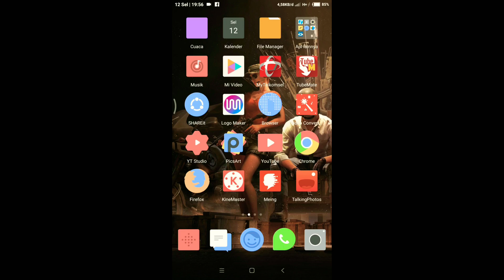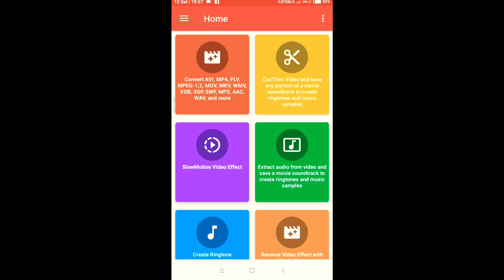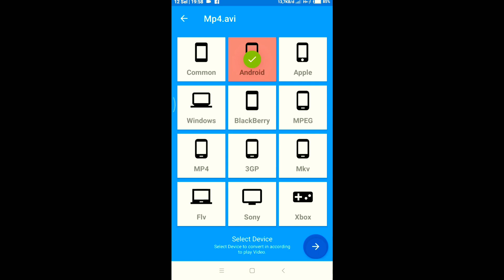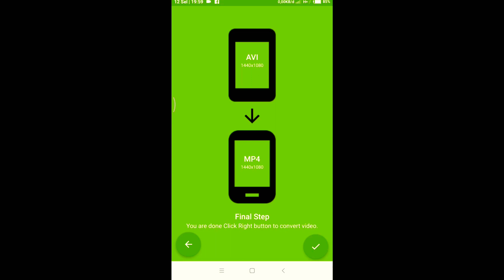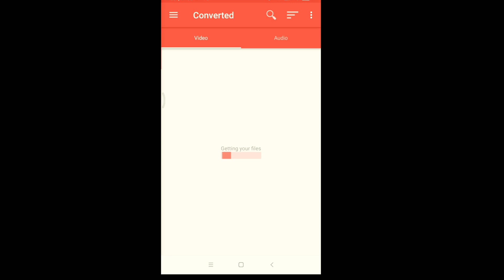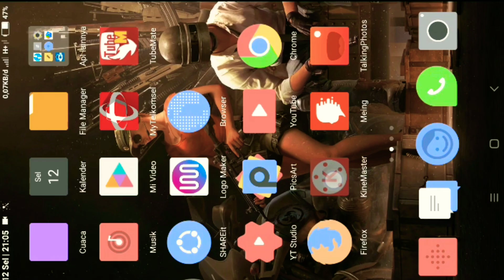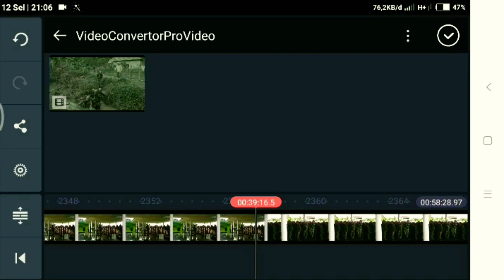Edit konten pendidikan TNI Cara Mengatasi Video Format Tidak Didukung Di Kinemaster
kali ini saya akan, membagikan sedikit ilmu tentang pengeditan di aplikasi kinemaster android yaitu video yg akan kita edit tidak terdetiksi kine master itu sendiri, semoga bermanfaat..

ikuti juga sosmed kami, jika ada pertanyaan silahkan hubungi admin dibawah ini